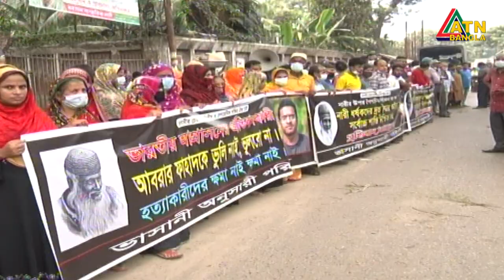ফাঁসি নয়, ধর্ষণের শাস্তি ৫০ বছরের কারাদন্ডের দাবি জানিয়েছেন বিশিষ্টজনেরা | ATN Bangla News